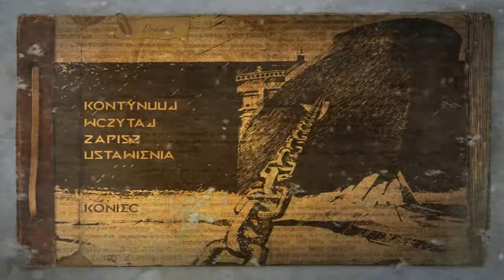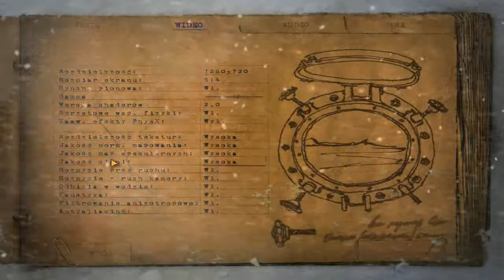Zagrajmy w Cryostasis: Arktyczny Sen #5 - Ogrzejmy się!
W dzisiejszym odcinku nasz bohater nadal będzie turystycznie zwiedzał lodołamacz. Po drodze będzie mu zimno, ale i momentami ciepło, a żeby urozmaicić swoje zwiedzanie, wypożyczy broń z pobliskiej wypożyczalni. Szykuje się masakra...